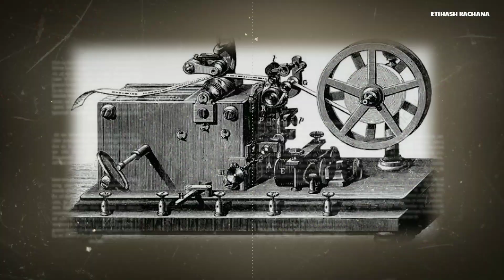2025 में सूर्य कर सकता है पृथ्वी को तबाह!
2025 में सूर्य कर सकता है पृथ्वी को तबाह!

solar flare
solar storm
Solar flare 2025 destroy Earth
Solar cycle 25 Prediction 2022
2025 solar flare date
How long will the 2025 solar storm last
Solar cycle 25 and global cooling

This Video Only Educational Purpose